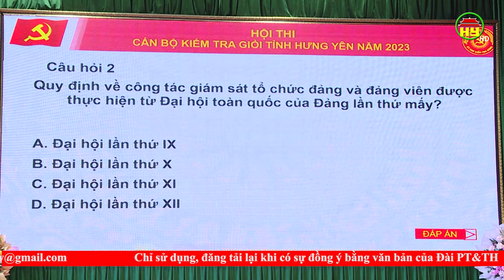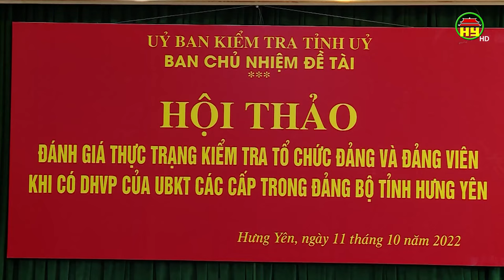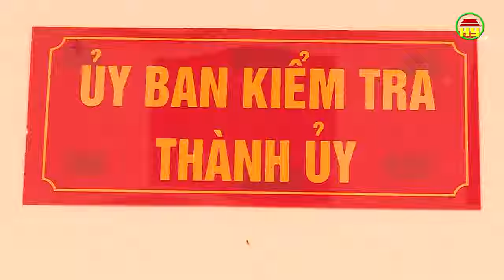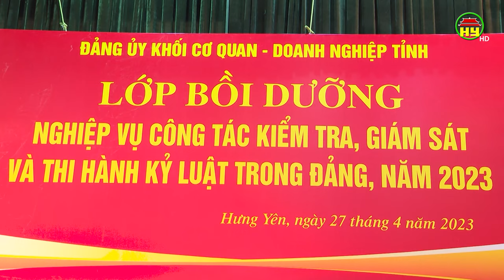Xứng đáng là “thanh bảo kiếm” trong công tác xây dựng Đảng